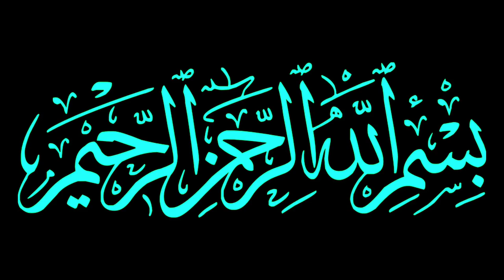55 साल की औरत की कहानी सुनकर आप रोने लगोगे || 55 Saal Ki Aurat Ki Kahani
Assalamualaikum friends,

Share more.

Allah Hafiz .

Syed ali